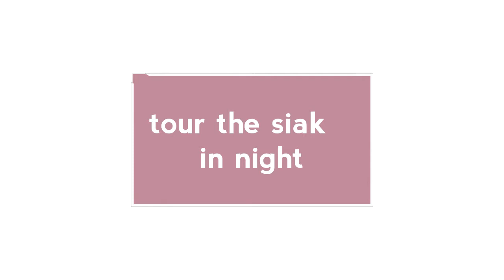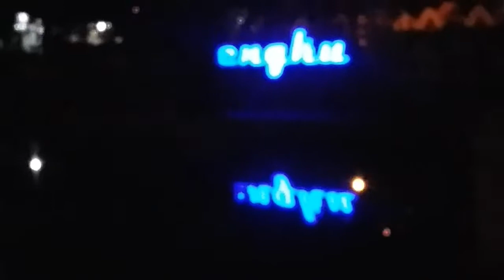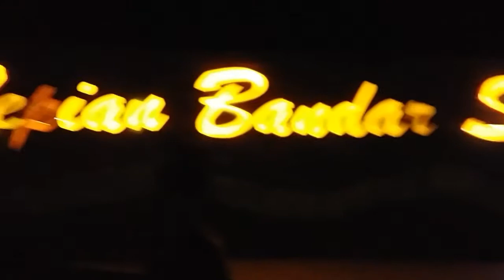Traveling ke kabupaten Siak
Tour the siak in night keliling siak malammalam sambil ngelihat icon kabupaten siak

4life